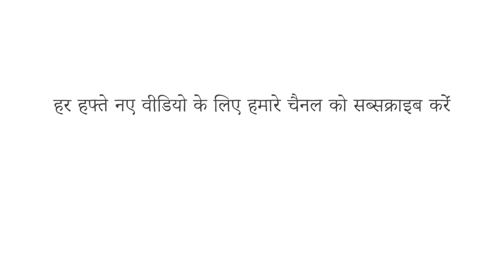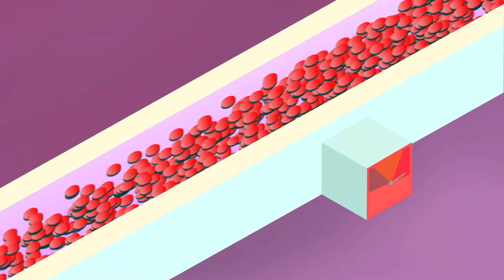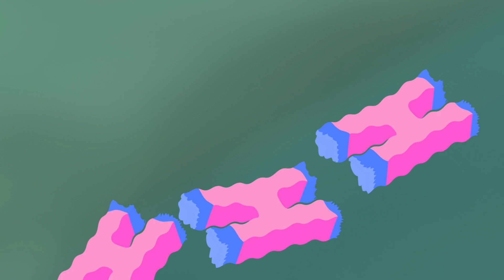तनाव आपके शरीर को कैसे प्रभावित करता है - शेरोन होरेश बर्गक्विस्ट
हमारी कठोर तनाव प्रतिक्रिया हमें अपना सर्वश्रेष्ठ प्रदर्शन करने के लिए आवश्यक उच्च सतर्कता और ऊर्जा का त्वरित विस्फोट देने के लिए डिज़ाइन की गई है। लेकिन तनाव बिल्कुल अच्छा नहीं है। बहुत लंबे समय तक या बहुत बार सक्रिय होने पर, तनाव हमारे शरीर के लगभग हर हिस्से को नुकसान पहुंचा सकता है। शेरोन होरेश बर्गक्विस्ट हमें बता रही हैं कि जब हम लंबे समय तक तनाव में रहते हैं तो हमारे शरीर के अंदर क्या चल रहा होता है।

सबक Sharon Horesh Bergquist द्वारा, Tea Stražičić द्वारा निर्देशित।